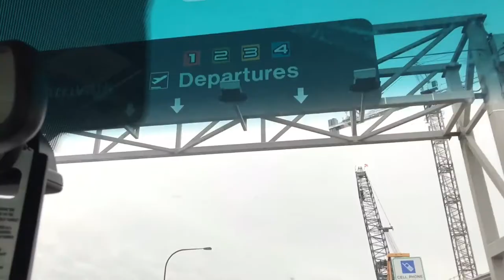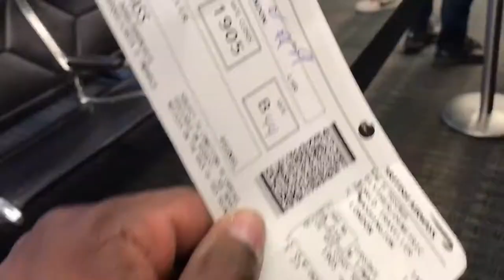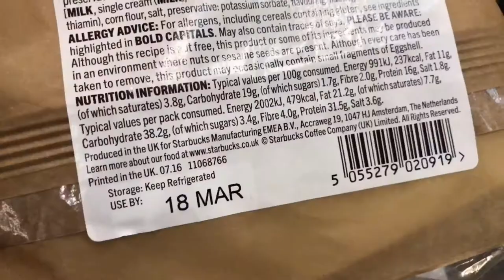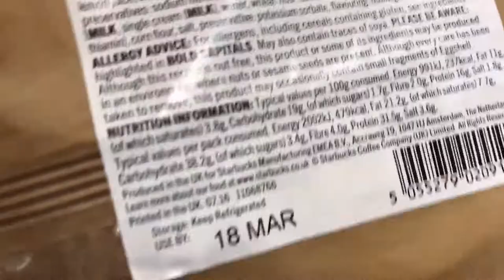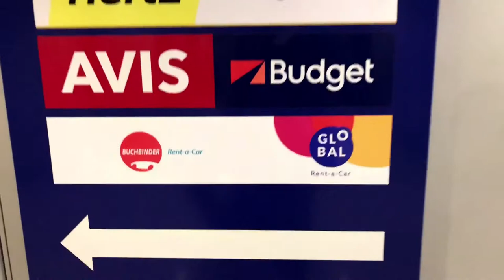How they feel about AMERICANS|Euro Vlog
Thank you for tuning in! For the next 120 days i will be pushing my mind and body to the limit. I have a goal to be in the best shape of my entire life by the time this is said and done. Just an average guy, with a phone, and a bid dream.

Hope you follow the journey!